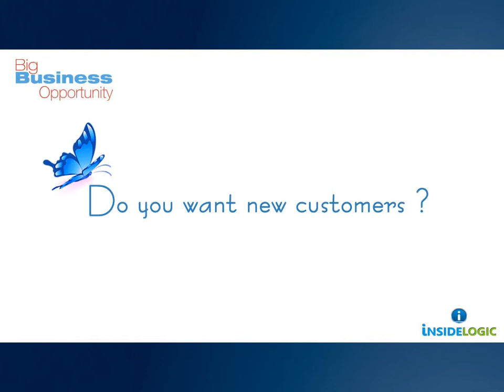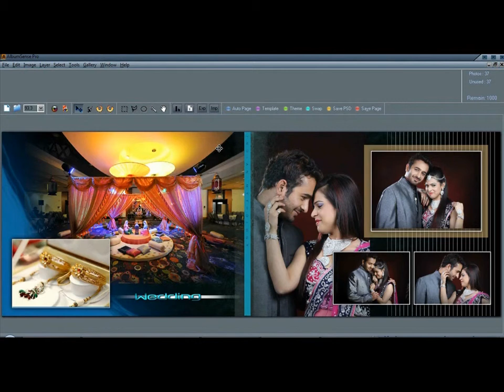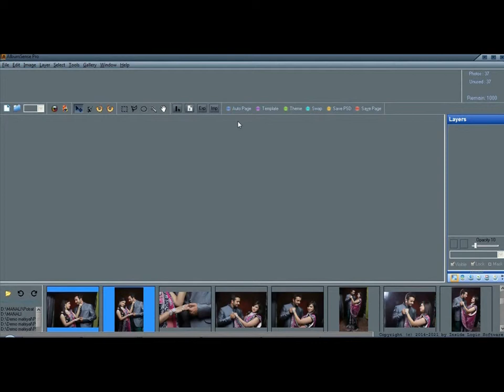LAB VERSION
Grow Your Lab Business by using Lab Version of Album Sense